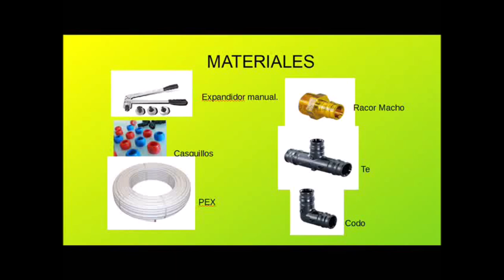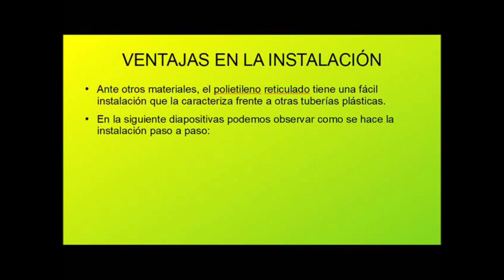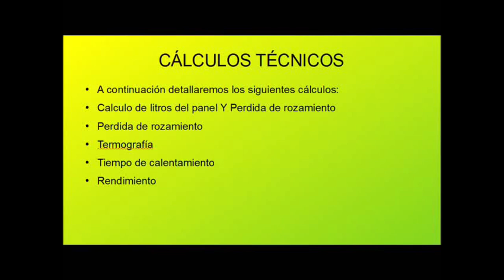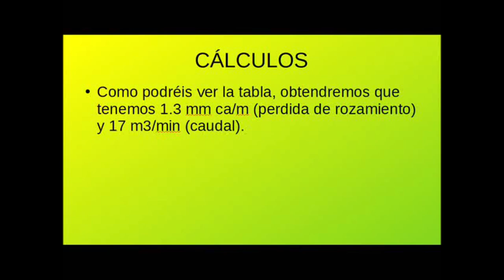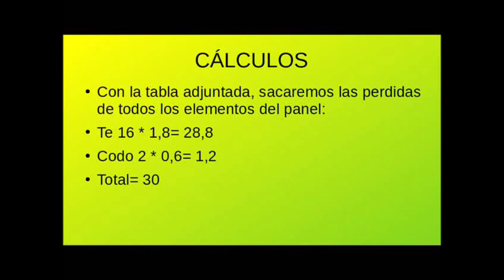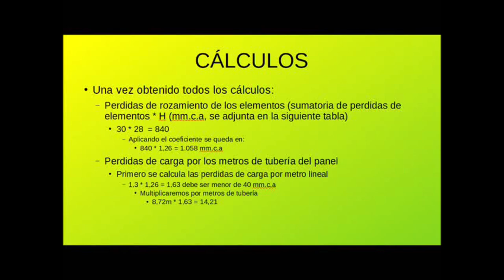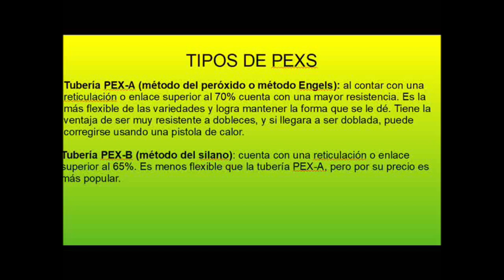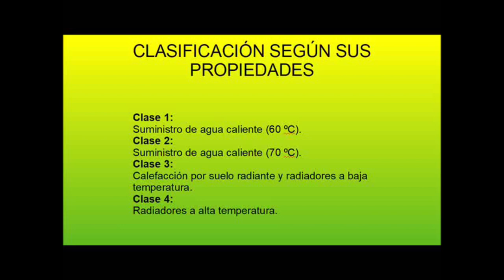Colector solar térmico de tubos polietileno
David Sánchez y Hugo Gómez, estudiantes de 1º curso del Ciclo formativo de grado superior de Eficiencia energética y energía solar térmica de Salesianos Carabanchel, diseñan y fabrican un interesante producto: un colector solar térmico con polietileno reticulado de color blanco (para poder visualizar el paso de agua a su través). Dicho polipropileno o PEX es un material muy usado en climatización invisible (especialmente suelo radiante), con una buena capacidad de soportación  de temperatura (estandarizados hasta 110ºC, aunque se desgastan de forma acelerada si los sometemos de forma continuada a tales rangos), alta resistencia al impacto u ligereza entre otros muchos factores. Como puntos negativos, indicar que no pueden soportar rayos UVA y no son almacenables en el exterior. Nuestro colector consta de tuberías lineales, tes, codos, casquillos, racores y emplearán como herramienta un expandidor. Una vez hecha una introducción técnica sobre este tipo de plástico, sus colores típicos, formatos de fabricación y diámetros normalziados, se procede a caracterizar el comportamiento del colector térmico así construido: litros contenidos; pérdidas por rozamiento en mm.c.a. mediante el auxilio de gráficos tomando como fluido caloportador de agua con propilenglicol en volumen de mezcla al 35% y considerando tramos lineales y puntos singulares. Este vídeo es una primera parte de un trabajo que nuestros estudiantes (a los cuales les agradecemos su estupendo trabajo) proseguirán en las próximas semanas. Esperamos que os sea de utilidad. Continuará...